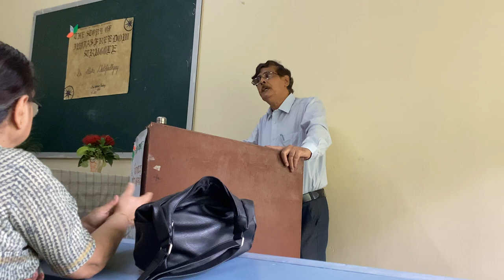BKC college - economics department - talk on Indian freedom struggle